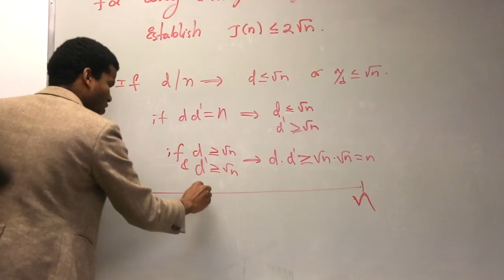Hampshire College • Ideas into Action • Assistant Professor of Mathematics Sarah Hews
Professor Sarah Hews talks about Hampshire College's approach to bringing graduate level concepts into first- and second-year math classes.